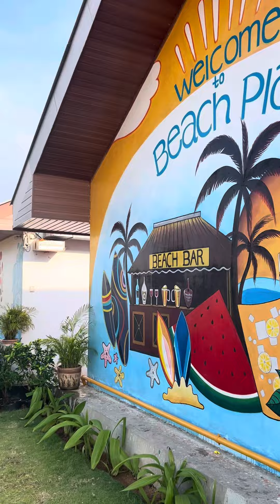Port City ගිහින් බලන්න aththatama අාස හිතෙයි 😍💗| Speed boat ride @ port city ✨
Hey guys 💓 Hope you alla re doing well :) I thought of starting vlogs again and here we i am 💕 Stay tuned for more cool vlogs in the future and Don't forget to subscribe 🌈🌸❤️🌿✨.I hope you all enjoyed this video as much as i enjoyed editing it 🤍 Thanks for watching !(Use 1080p for better experience)